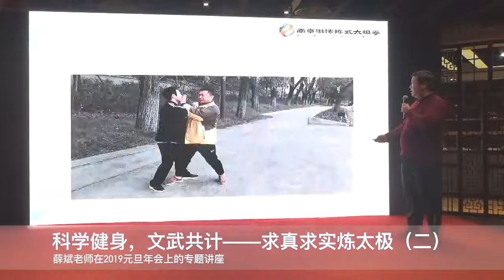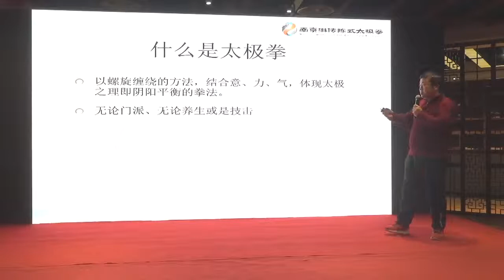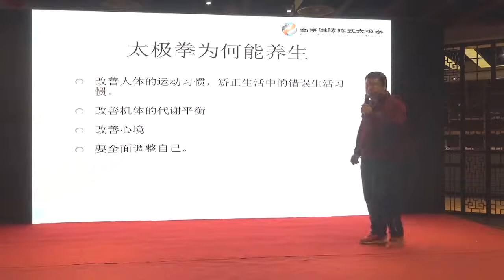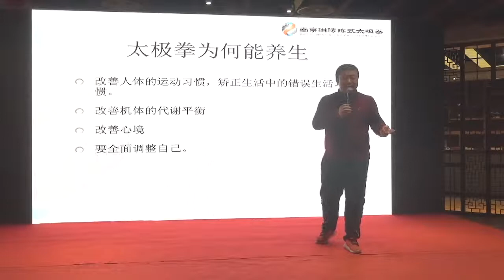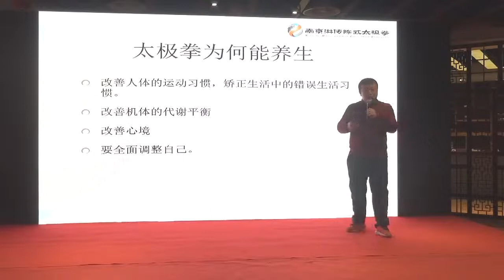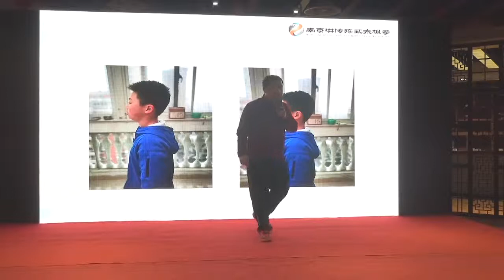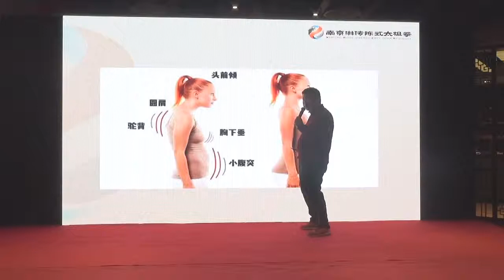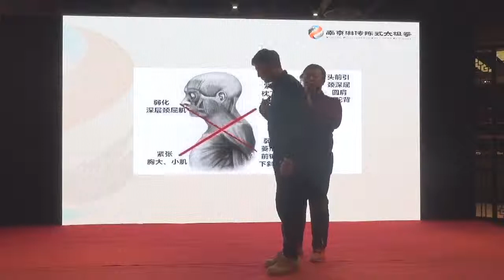第222期：科学健身，文武共计——求真求实炼太极（二）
每个周三，南京洪传陈式太极拳协会精心制作的《太极精修密境》节目，由洪传陈式太极拳第三代传人，美国哈佛大学访问学者、南京大学生物学博士、南京大学医学院副教授薛斌先生，结合自身多年的太极拳习练、教学经验，以及细胞生物学专业知识，无私分享他在太极拳习练过程中的所思所感所悟，以太极拳运动规律和文化精髓为核心，破除门第之见，把太极拳作为用身体去感悟太极之理的教育方式，为广大拳友开辟一条建立正知正见的习拳捷径。